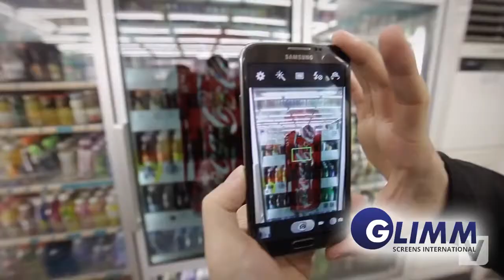LCD transparent Refrigerator